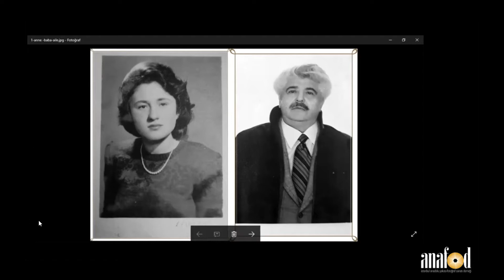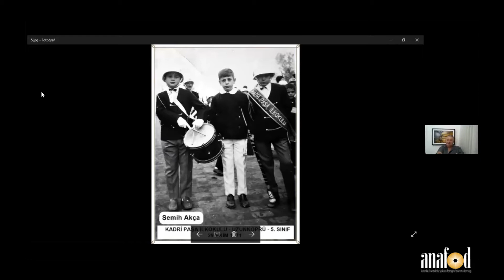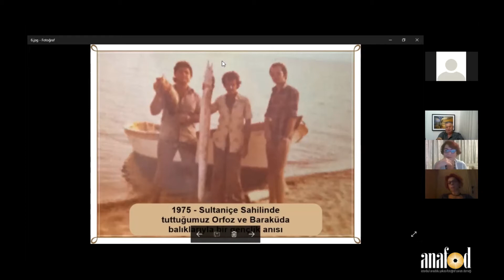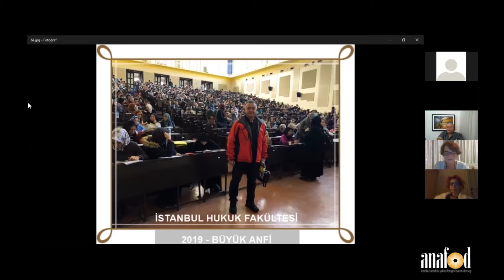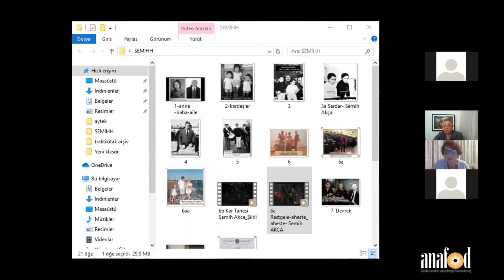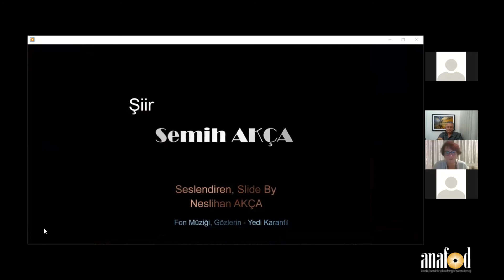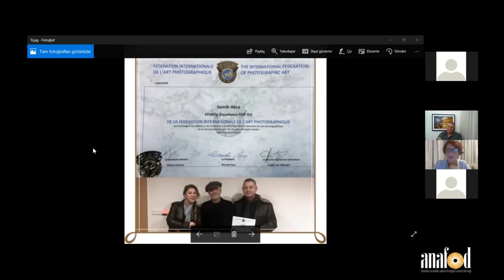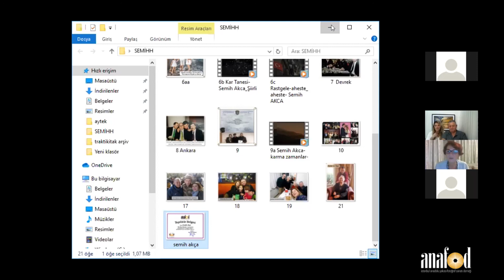Biz Bize Bizimle - Semih Akça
Semih Akça Kimdir?
1960 yılının mart ayında gülümseyerek dünyaya gözlerimi açmamın etkisiyle olacak ki, her zaman her şeyin olumlu yanlarını keşfetmeye özen göstermeyi yaşam felsefesi haline getirmeye çalışmışımdır.
Babamın memur olması nedeniyle çocukluğum Enez ve Uzunköprü'de geçti. Lisenin 2.sınıfında İstanbul'a taşınmamız nedeniyle büyük şehir yaşamına dahil oldum. İstanbul Hukuk Fakültesini bitirdikten sonra baba mesleğine özenmiş olacağım ki kendimi Genç ilçesinde Cumhuriyet Savcısı olarak buldum. Yargıtay Cumhuriyet Savcılığı, Adalet Başmüfettişliği de dahil olmak üzere mesleğin her kademesinde görev aldım. Fotoğraf serüvenim başlamadan önce şiire karşı ilgim nedeniyle birçok şiir denemelerim oldu. İstanbul Anadolu Adliyesinde 2014 yılında açılan temel fotoğraf eğitiminde değerli hocam Baytekin Kara fotoğraf zehrini öyle şırınga etmiş ki hala fotoğrafın peşinde koşmaya devam etmekteyim.